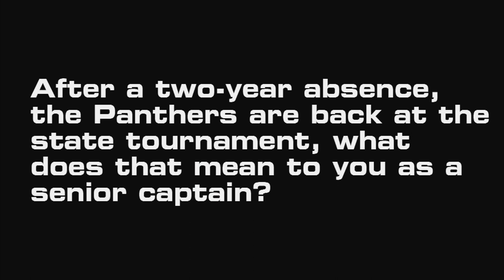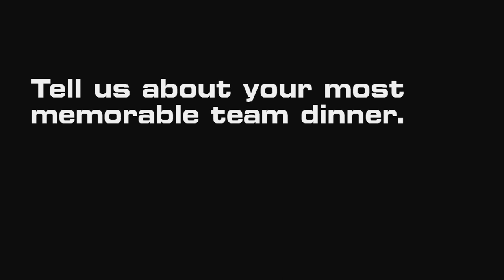Senior Interview Garrett Daly - Panthers Hockey 2017-18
A division 1 hockey commit to Bowling Green, Panther senior captain Garrett Daly finally gets his chance to play in the most prestigious high school hockey tournament in the nation. He tells us what he is most looking forward to, and shares some pretty fun hockey memories.